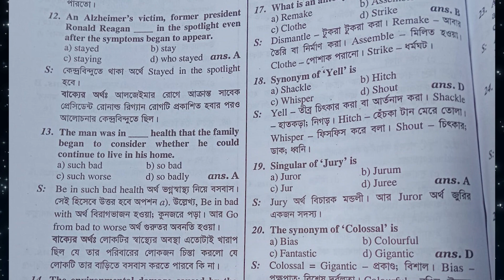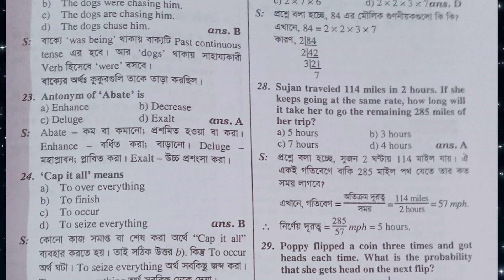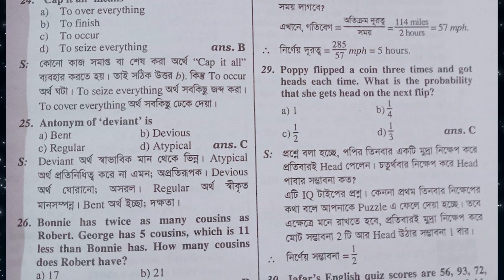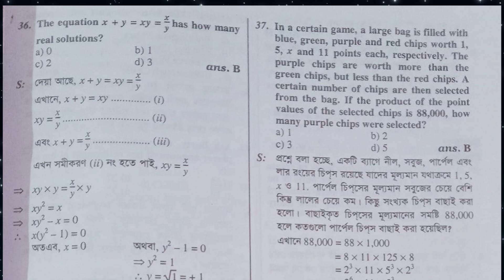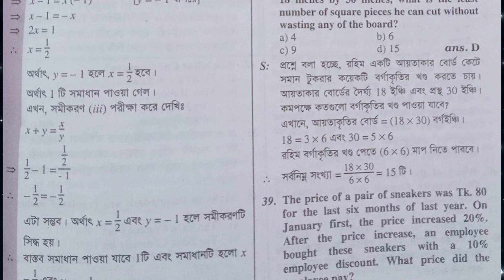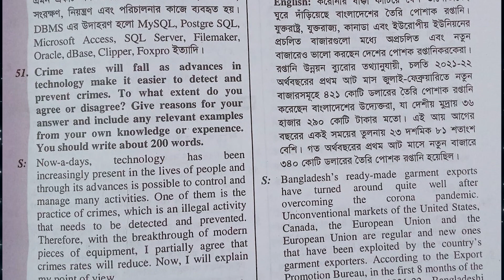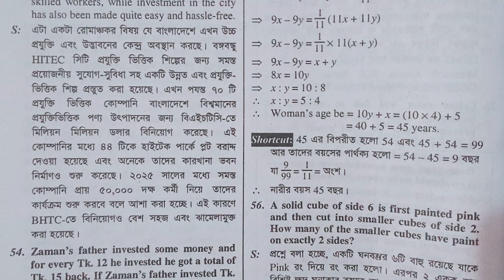Global Islami Bank Previous PO Question|Probationary Officer|গ্লোবাল ইসলামী ব্যাংকের প্রশ্ন।পিও।2022